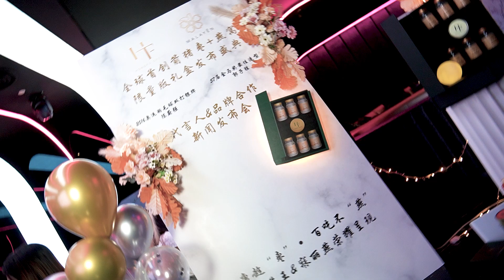Malayen x HF Event Highlight Video